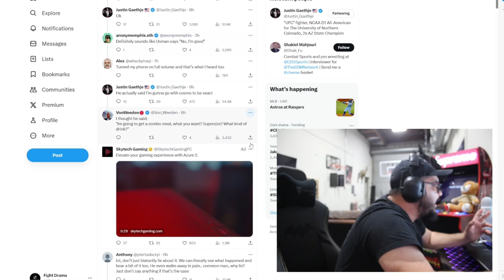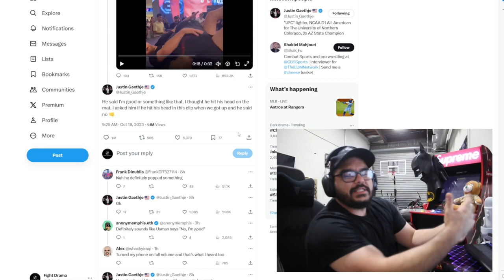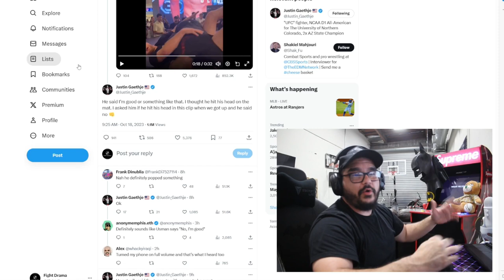Justin Gaethje Clears up Kamaru Usman Knee Popping Video UFC 294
Kamaru Usman vs Khamzat Chimaev Who You Got?